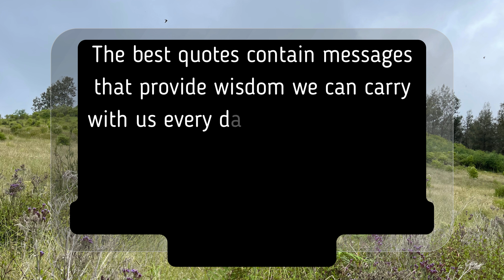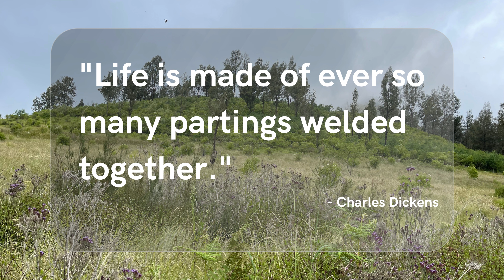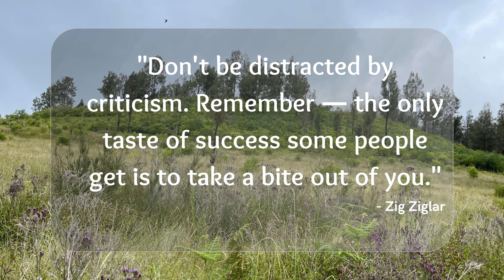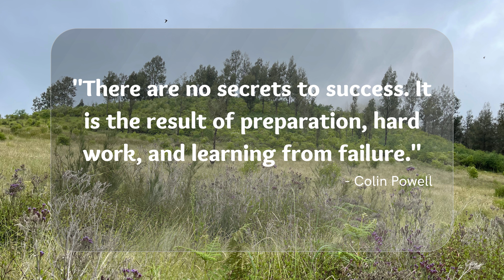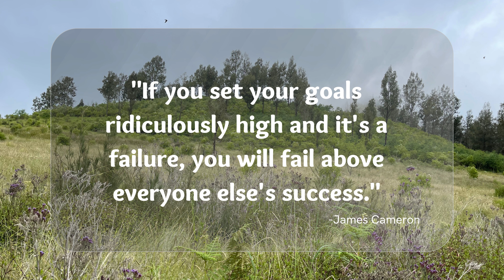The Best Life Quotes (Amazing Life Quotes) - Part 3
Best Short Quotes About Life, Motivational Daily Life Quotes and Sayings, Great Quotes About Life.

Feel free to put these quotes about life as your WhatsApp status. Facebook status, Instagram status or any other social media you have.

We personally like these quotes about life because they are short and easy to remember. Thus, it will be easy to apply in my life.

The background theme in this video is green like mountain, forest as for me green symbolizes hope and refreshment. I hope you would like them too.

Please comment which among these quotes you like the most.

Other search terms/keywords:
I would grateful too if you share my videos.